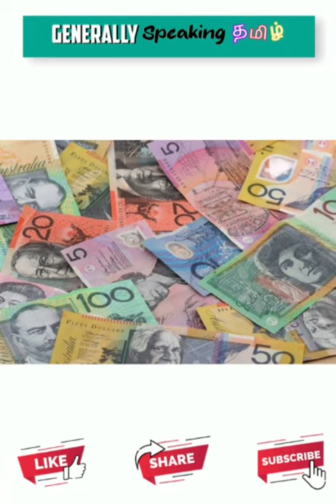The real War between Humans and Birds | Angry Ostrich | Generally Speaking Tamil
This video is about the real incident held at AUSTRALIA on 1932 . The origin of Ostrich birds is AUSTRALIA . Ostrich birds are mostly in group and also they go for food hunt in groups .In the year 1932 in AUSTRALIA the Ostrich birds hunted the foods which was agricultures by 20,000 farmers so the farmers faces a great loss On that time in Australia agriculture was the main hope.So the Government of Australia passed an order to kill the Ostriches so they sent a small amount of army's and they started shooting the birds on this incident "EVEN ONE BIRD IS NOT KILLED BY THE ARMY'S" after all the bullets runsout there were 19,000  Ostrich bird exists .So the government decided to abort the mission because to kill these birds "they must spend lot of money" ,So the Ostriches wins the war it was the human history .

Like and watch the video ❤️.